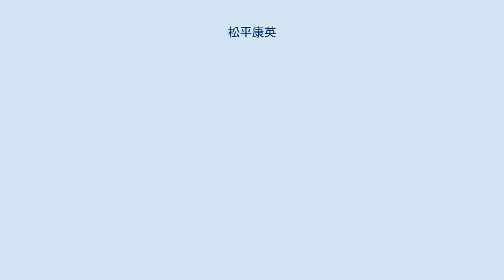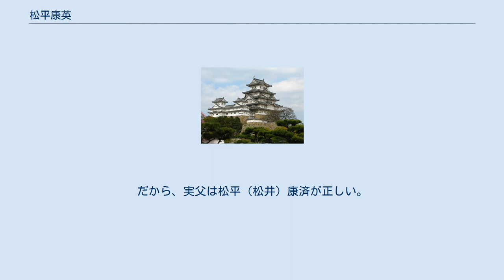松平康英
松平 康英（まつだいら やすひで）は、江戸時代後期の旗本・大名。
江戸幕府外国奉行、神奈川奉行、大目付、勘定奉行、南町奉行を歴任した後に本家の大名家を相続、奏者番兼寺社奉行、老中となった。
陸奥国棚倉藩の第4代藩主、武蔵国川越藩主。
松井松平家12代。
川越においては、城下宮下町に藩校長善館を開いた人物として知られる。
旗本時代は松平 康直（まつだいら やすなお）で、本家相続後に康英と改名し、明治維新後に松井 康英と改名した。
 旗本5000石で寄合の松平軍次郎康済の長男として江戸木挽町にて誕生。
弘化4年（1847年）12月10日、父の隠居により家督を相続する。
当時は諱を康直と名乗った。
嘉永4年（1851年）9月から翌5年（1852年）9月まで駿府加番を勤め、安政2年（1855年）7月19日、火事場見廻役へ異動、安政5年（1858年）11月29日には寄合肝煎（3000石以上の旗本の世話役）、同年12月8日に講武所頭取、安政6年（1859年）12月15日、外国奉行となり同時に従五位下・石見守に叙任。
翌日には神奈川奉行兼任となった。
 翌万延元年（1860年）9月15日に外国奉行を罷免され、神奈川奉行専任となる。
しかし文久元年（1861年）4月12日には再び外国奉行兼任となり、同年8月21日には江戸・大坂・兵庫・新潟の開市の延期とロシアとの千島・樺太国境画定交渉のために欧州へ行くことを命じられ（文久遣欧使節）、12月22日に交渉使節団副使として欧州各国へ向けて出発し、翌文久2年（1861年）12月11日帰国した。
帰国直後の28日に外国奉行専任となり、翌日には300石を加増された。
 文久3年（1863年）7月20日、但馬国出石藩主・仙石家のお家騒動（仙石騒動）に連座して、懲罰的に陸奥国石川郡内に移されていた知行所5000石のうち2500石を、播磨国佐用郡の旧領の一部と替地され、知行所として陸奥国内2500石および播磨国内2500石を持つこととなる。
同年8月14日に勘定奉行に任命され、翌元治元年（1864年）6月24日には大目付、その5日後の29日には江戸南町奉行となる。
 元治元年11月20日、本家の陸奥棚倉藩主・松平康泰が子のないまま亡くなったため、棚倉藩主を継いだ。
藩主就任後の元治2年（1865年）1月11日、周防守に任官し、同月に諱を康英と改名した。
同月20日には奏者番兼寺社奉行に任命され、3月8日に下野国宇都宮藩へ転封を命じられる。
この後慶応元年（1865年）4月12日に老中、同月25日に外国事務取扱を命じられ、同月28日に従四位下に叙された。
10月15日に宇都宮への転封が中止となって2万石を加増されたが、翌日老中を辞職した。
しかし1か月後の11月20日に再び老中に再任され、以前通り外国事務取扱となった。
12月15日、侍従に任官される。
 翌慶応2年（1866年）4月12日、海軍事務取扱兼任を命じられ、6月19日に陸奥白河藩へ転封を命じられたが、前白河藩主・阿部正静の都合で国替が手間取ったため、そのまま10月27日に武蔵川越藩へ転封された。
慶応3年（1867年）5月12日に会計総裁兼任となり、外国・海軍事務取扱は免除された。
慶応4年（1868年）2月5日、老中を罷免された。
同年4月14日、明治政府より謹慎を命じられ、1か月後の5月13日に謹慎を解かれた。
翌明治2年（1869年）4月10日、家督を養子の康載に譲り隠居した。
 その後、明治20年（1887年）12月28日に正四位、同26年（1893年）6月16日に従三位、同37年（1904年）に従二位（死去の日と同じ?）に叙される。
同年7月5日に75歳で死去した。
 最初の妻は幕臣3000石勘定奉行・松平（松井）備中守康正の娘。
後妻は幕臣5000石西丸御小姓番頭・鍋島伊予守直正の娘直子。
 『川越市史』3 近世編583頁には「康英は松井家分知松井信濃守康功の子として天保元年（1830年）に生まれ、同じく分知で旗本五千石寄合席松井軍次郎康済の嫡子となり（後略）」と記述されており、この記述は諸書にも継承されている。
理由は恐らく、同じ『川越市史』史料編 近世1の727頁掲載の康英の履歴書（明治元年作成）「分知松井信濃守康功亡養父松井軍次郎康済嫡子」の記述を「実父は分知松井信濃守康功」「養父は松井軍次郎康済」というように分けて解釈したからであろう。
 しか...